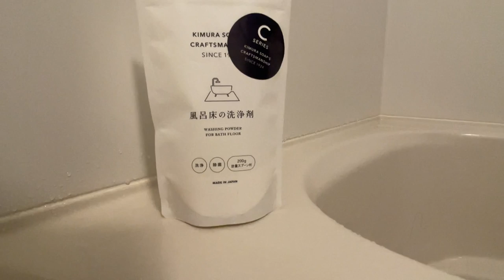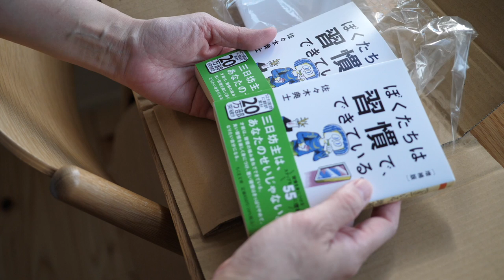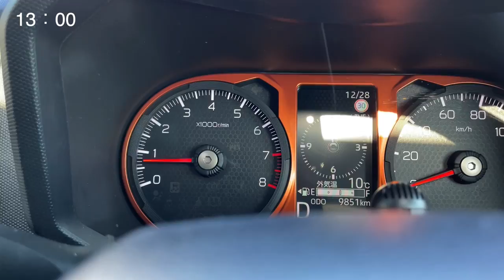忙しい年末は家事の手を抜いて💦ほどほどに暮らす🍳🧺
忙しくなる年末、やらなければならないことが多い中、いかに家事の手を抜くか？私の適度に手を抜いた年末のとある１日のvlogです。

イラストを描かせていただきました。
佐々木典士　「ぼくたちは習慣でできている」

その他アイテム
服に関する物は、メインチャンネルにて紹介しています↓